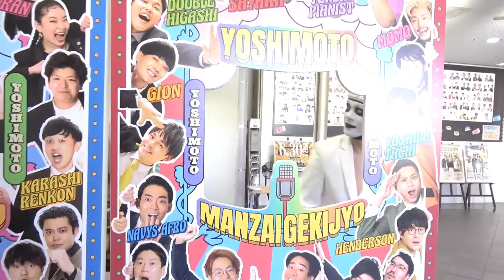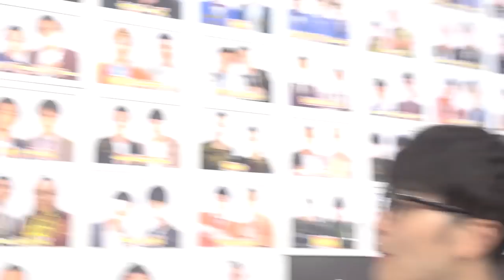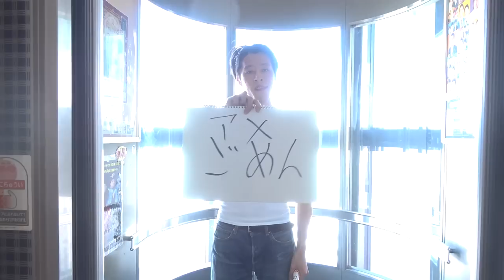マンゲキに出入りする一般人を取り締まり！危険人物ばっかりでした【ダブルアート】【鬼としみちゃむ】【イノシカチョウ】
皆さんは絶対にマネしないよう、ご注意ください✨✨

【出演】
★タグ（ダブルアート）
趣味：サイクリング(８年連続淡路一周)、料理
特技：作詞、ティッシュ配り、耳を動かせる、作詞

★鬼沢さん（鬼としみちゃむ）
趣味：パソコン
特技：モノマネ

★ムギ（イノシカチョウ）
趣味：プロレス観戦・ゲーム・読書
特技：ソフトテニス（近畿大会出場）